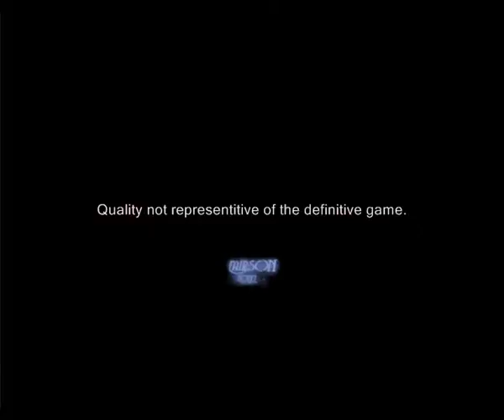Psycologico - Closed Alpha Prototype Trailer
Psycologico is a 2D, metaludic survival horror game developed by NuraxInteractive with RPG Maker VX Ace and Unity Personal Edition.

___Credits___

_::Engines:_

Enterbrain/Degica
(for RPG Maker VX Ace)

Unity 5.3.5f1
(for door transitions)

_::Video::_

Apowersoft Free Screen Recorder (Apowersoft Ltd.)
(for video capture)

Windows Movie Maker (Microsoft Windows)

_::Graphics::_

Inkscape 0.91 (Free Software Foundation, Inc.)
(for vectorial images)

Gimp 2.8 (Free Software Foundation, Inc),
(for image editing)

_::Audio::_

(for composing)

Mazzone)
for audio mixing and sound arrangement)

_::Other Useful Programs::_

(for format conversion)

_::Resources::_

(thanks to Lisa Redfern for "Crickets
Chirping at Night"),
(thanks for so many awesome sound effects)
(for audio resources),

RPG Maker DLC: Community Pack (thanks to Liberty for the
wonderful tilesets),
(thanks to all the photographers who have
countributed to the contents shared on the website),
(thanks to the author for his efforts)
(for graphic resources)

bStefan aka (for TitleScreen Skip),
OriginalWij, Yanfly and Keroro (for Keyboard Input),
theLEECH (for Global Save System),
Lankaino (for Enhanced Save),
Modern Algebra (for Fix Pictures to Map),
Mikalo (for Map Display Name Changer),
Victor Sant (for Victor Engine - Basic Module and
Victor Engine - Step Sound)
(for all the precious scripts)